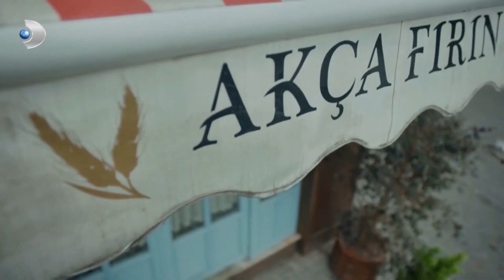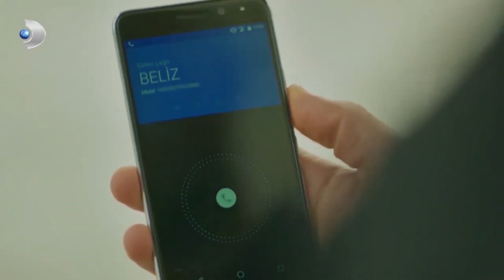Meryem - En Çok İzlenenler 15